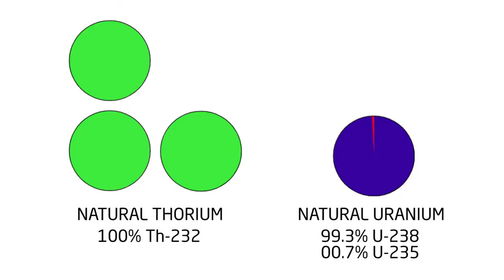3h05m41s12f Solid Fuel - Fundamental Barrier to Efficient Thorium Use in Nuclear Reactors - TR2016a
Solid fuel is the fundamental barrier which impedes thorium being used as a much more efficient source of energy in nuclear reactors.